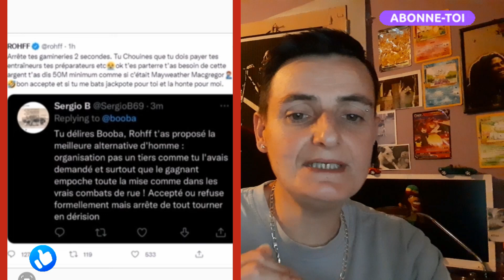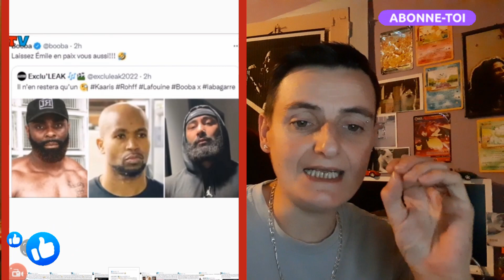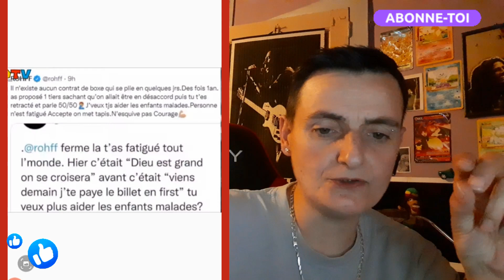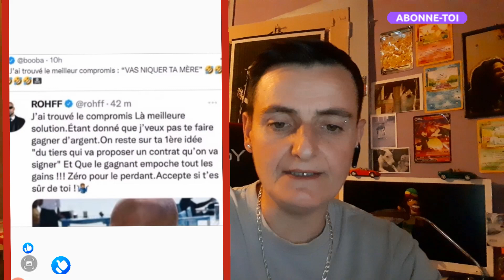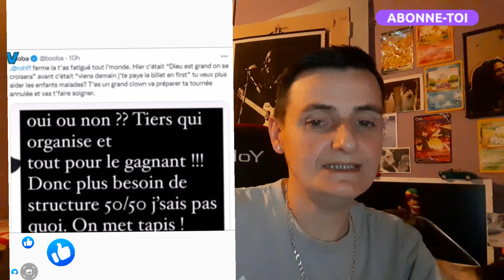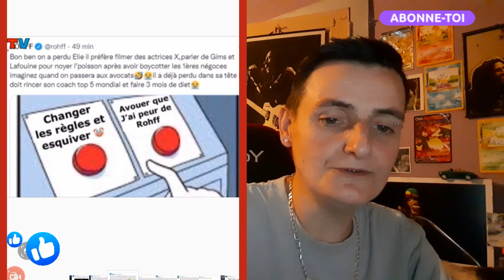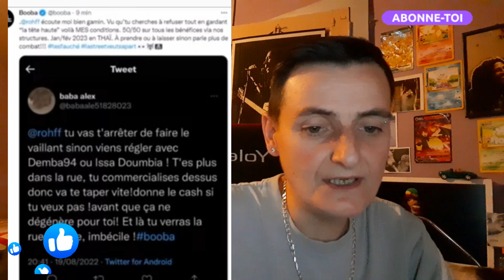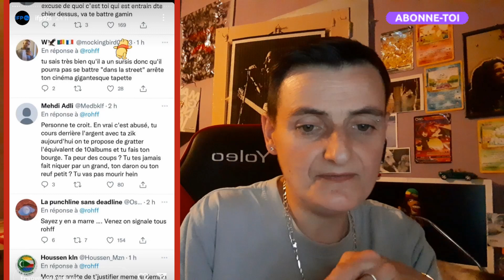Booba attend toujours la réponse de Rohff pour le 50/50.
Rohff n'en démord pas, il veut zéro tune pour Booba.

Booba, refuse les conditions de Rohff qui à son tour lui propose un tout ou rien. Il n'y a pas un jour où les deux rappeurs ce s'envoient des piques en vidéo instagram. Les deux rappeurs n'arrivent pas à ce mettre d'accord sur l'organisation du combat. Nous font-ils perdre notre, et qu'il n'y aura jamais de combat comme en 2012. Lafouine, n'a toujours pas répondu à la proposition de combat par Booba. Booba veut absolument être payé pour ce combat car il aura des frais pour sa préparation au combat, entre son entraîneur a payer, la diète, les heures consacrées, qui à l'heure ou il y a l'inflation, refuse un bon billet. Le combat aura-t-il vraiment lieu, au prochaine acte. Affaire à suivre.

Je ne confirme rien et je n'incite aucune ha*ne ni vi0lence verbale dans mes vidéos envers autrui😊

Merci à tous d'être passés par ma chaîne ❣️

Bisous à tout le monde 😙😚😘